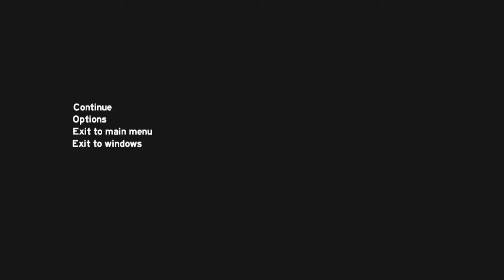Dom na dwa razy